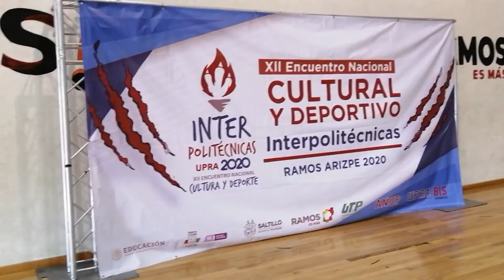JUEGOS INTER POLITÉCNICOS DIA UNO